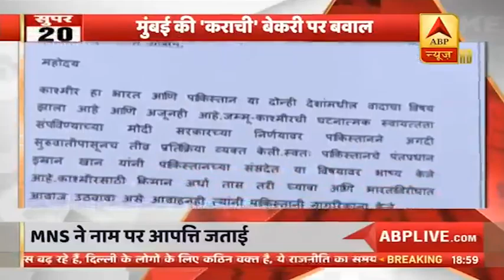Mewalal Choudhary Resigns Post Corruption Charges | Top 20 (19.11.2020) | ABP News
The Education Minister of Bihar, Mewalal Choudhary, resigned today after facing corruption charges. He took charge of his new portfolio today itself and resigned within 24 hours of the start of his new journey. Choudhary took the extreme decision after having a word with Chief Minister Nitish Kumar.It was ABP News which showed a report on Mewalal Choudhary and the allegations against him. This action is a huge impact of the news coverage. Take a look!